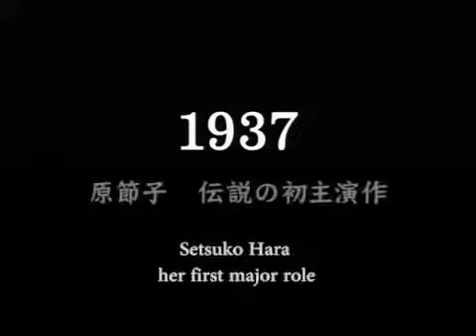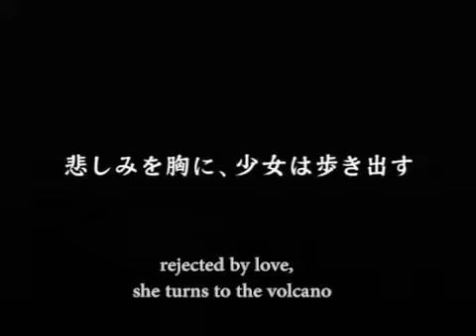The New Earth Trailer